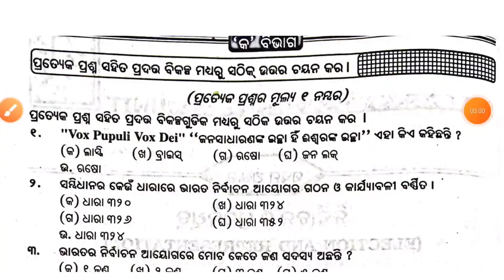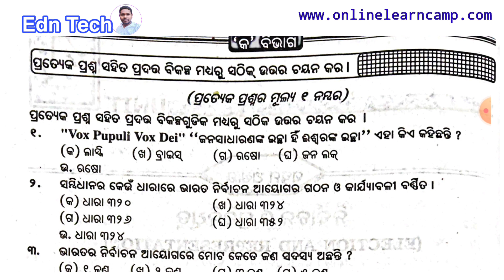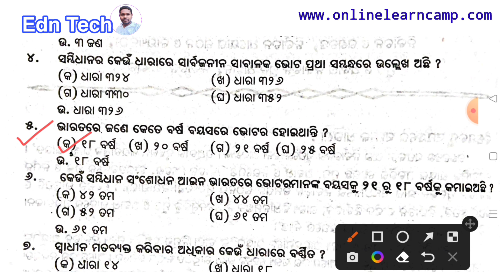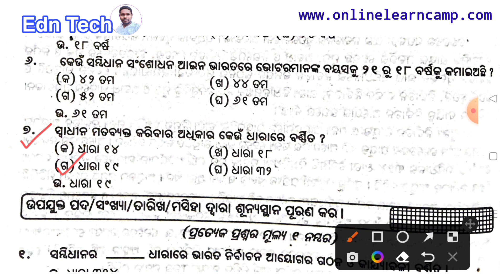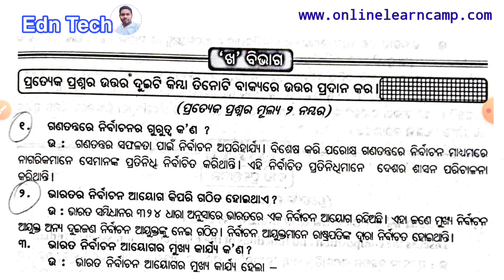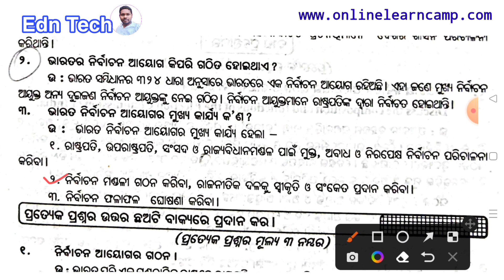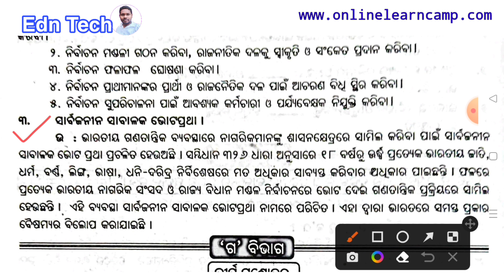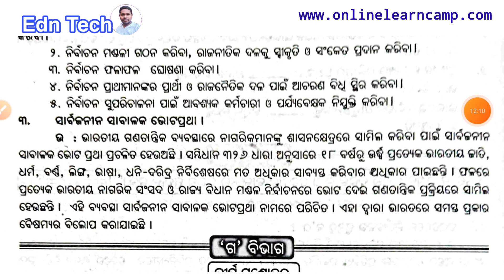Election and Represention Plus two Political Science chse odisha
Election and Represention Plus two Political Science chse odisha @Edn Tech

plus two political science election and represention MCQ
plus 2 political science
election and represention question answer
chse odisha
plus 2 political science chse odisha
+2 political science election and represention MCQ question answer pdf notes
EdnTech
edntech
+2 political science
plus two political science